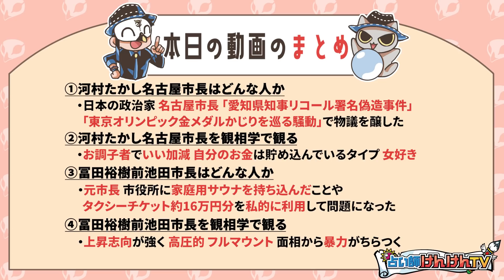【市長VS市長】河村たかし氏と冨田裕樹氏を観相学で観る【観098】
本日はリクエスト観相学で河村たかし・名古屋市長と冨田裕樹・前池田市長を観相学で観ました。

★近代観相学をテキストで学ぶサイト「観相学のすすめ」

★彩聖健人に鑑定を依頼したい方はこちら！

★姓名判断でパワーを測るサイト「占い師けんけんの名前パワー」

★けんけんTVのLINEスタンプができました♪

★金運があがるという脳科学的に正しい金運上昇LINEスタンプはこちら

10代より占いやマジックに興味を持ち始め、独学で様々な占いを勉強し、18歳にて占い師としてデビュー。
世にあるすべての占い・易・風水等をマスターすべく、日本を飛び回り修行しながら鑑定の日々を送り、
それだけでは飽き足らず心理学を猛勉強ののち習得、占いだけでなく鑑定に来る相談者のすべてに応えようと
あらゆる方面から問題を解決、対面鑑定は約3年間分は予約が埋まっている。
命名人数は10万人を越え、赤ちゃんの命名から芸能人や有名人の芸名、商品名、社名に至るまで相談者の全てを
成功に導く姓名判断の鬼である。
自分にしか扱うことができない『東易心理学術』の開祖。